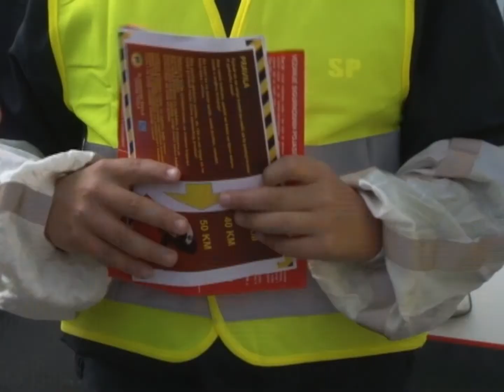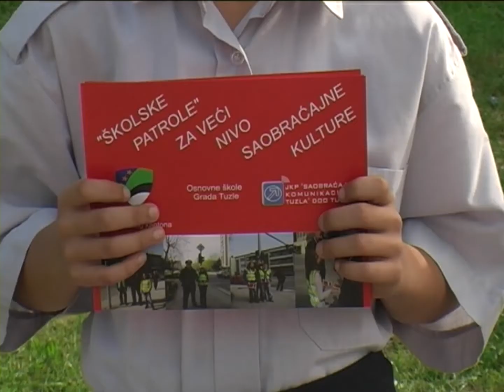Školske patrole ponovo na ulicama - 17.10.2016.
Danas je započeo drugi ciklus aktivnosti radne grupe ''PJEŠAK'' za 2016. godinu u okviru koje se provodi i akcija ''školske patrole'' s ciljem upozoravanja učesnika u saobraćaju na njihove eventualne prekršaje. U akciju su uključeni osnovci iz tuzlanskih škola koji će imati priliku da provedu dan sa saobraćajnim policajcima, učestvuju u redovnim kontrolama učesnika u saobraćaju i dijele letke o sigurnosti u saobraćaju.